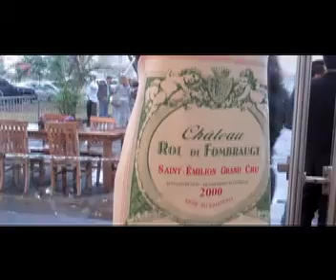Diversidade no wine Weekend.mov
Wine Weekend 2011 teve diversidade,entre elas um produtor de cartas de vinhos e outro de aventais personalizados.